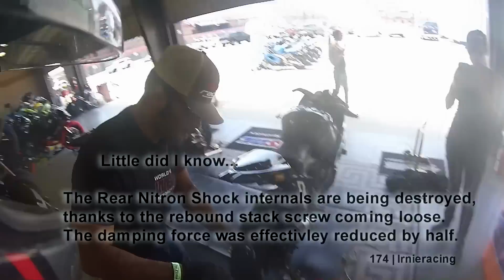Dangerous! OEM MasterCylinder Rule + No Qualifying/ Practice @ Fontana Money Race | Irnieracing 2018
BMW S1000RR Pro Superbike Racer Marcel enters "WERA Superstock @ FONTANA Raceway. With no WERA Qualifying, limited practice due to the Friday Trackday organization not prioritizing racers to ride (Put on Wait List) & Superstock OEM Master Cylinder Rule, Irnie was not in a happy place to be able to break-even financially this WERA West race weekend, and have good time.

"We arrive at Auto Club Speedway, in Fontana California for the WERA West Rd. 2 race weekend April 6, 7, 8, 2018.    This is my first race of the weekend, which is the money race "A -Superstock."  WERA rule book mandates "Superstock" machines must run a OEM Front Brake Master Cylinder.   With no Qualifying, and grid positions based on points, I am starting from the back of the grid in 17th position, row 7."

Superbikewanderer - Marcel Irnie travelling track to track to teach Rider Training and Race Motorcycles. Roaming with a 2009 Duramax LMM dually, carrying a 2006 Northern Lite 10.2 as the home, pulling a 16' race trailer with BMW S1000RR Merlin & Ninja 400 Motoko.

Want to support the SuperbikeWanderer Team/ Videos

AMSOIL SYNTHETICS
AMSOIL Dealer #1498525

AMSOIL Motorcycle Products:
10w40 MCF, EAOM122 Oil Filter